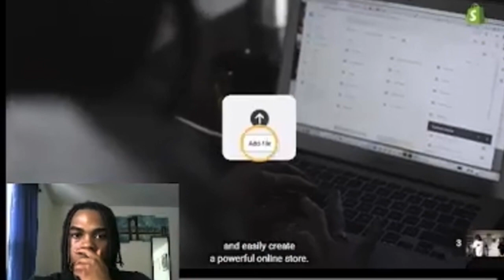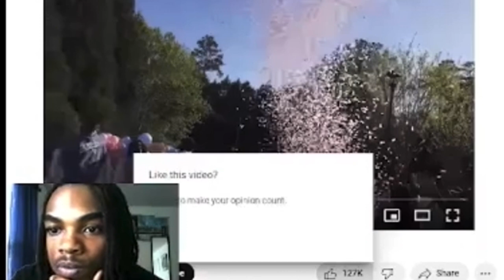Adin spends 1 MILLION cash in one day reaction